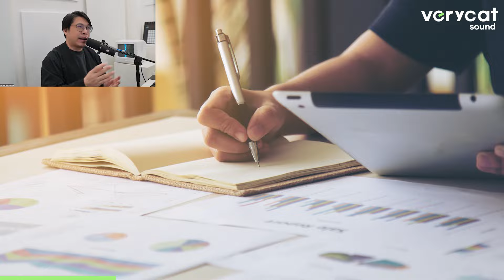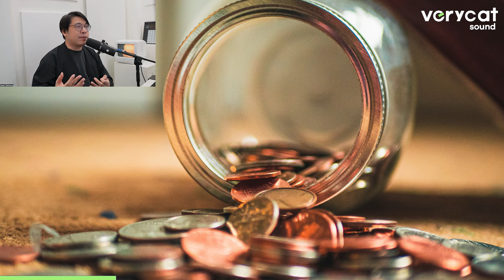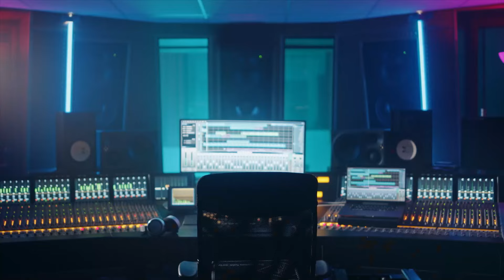ทำอย่างไร? เมื่อที่บ้านไม่อยากให้เรียนดนตรี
ไม่นานมานี้มีหลายคนมาปรึกษาผมว่าที่บ้านไม่อยากให้เรียนดนตรีซึ่งมันเป็นปัญหา classic ที่ผมคิดว่า 80% ของคนอยากเรียนดนตรีเนี่ยต้องเจอโดยทั่วไปถ้าใครที่เข้ามาอ่านแล้วเคยเจอปัญหาที่คล้ายๆกัน ผมขอแบ่ง 3 สถานการณ์แล้วพร้อมทางออกของเรื่องนี้

อ่านแบบเต็มๆ ครบรายละเอียดได้ที่เวอร์ชั่นเว็บ

timestamps

0:00 - Intro

3:10 - [1]ที่บ้านไม่อยากให้เรียนแต่ถ้าเรียนก็พร้อมสนับสนุน

6:10 - [2]ที่บ้านไม่อยากให้เรียนถ้าเรียนก็ไม่สนับสนุน

9:05 - [3]ที่บ้านไม่อยากให้เรียนเลย